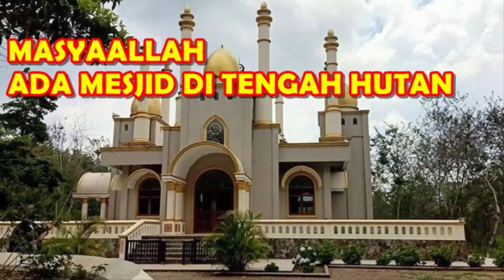MASJID DI TENGAH HUTAN DAERAH PEDALAMAN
Akhir-akhir ini public telah ramai digegerkan dengan masjid yang terletak di tengah hutan atau daerah pedalaman di Lereng gunung Lompobattang, Kecamatan Bontolempangan Kabupaten Gowa, Sulsel.
Awal mula viralnya masjid tengah hutan ini bermula dari adanya sebuah foto yang di unggah salah seorang  akun facebook yang bernama Luchyana Make Up.
Di akun facebooknya, ia mengunggah foto masjid tersebut pada 23 November 2019 kemarin. Unggahan foto tersebut langsung mendapat respon luas dari warganet yang sebagian besar penasaran ingin mengatahui di mana lokasi masjid yang berada di tengah hutan tersebut.